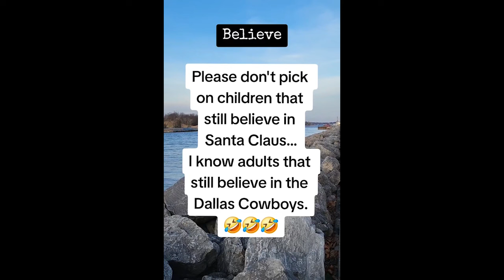Green Bay Packers vs Dallas Cowboys Game Highlights - Kiwanis Meeting 1/12/2024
During the Kiwanis meeting of January 12, I mentioned to one of my members who is a Green Bay Packer fan that Dallas would win and the score would not be close.  The Cowboys are not my team, and to see them lose was a shock. Still, I had to make a response to my failed prediction.